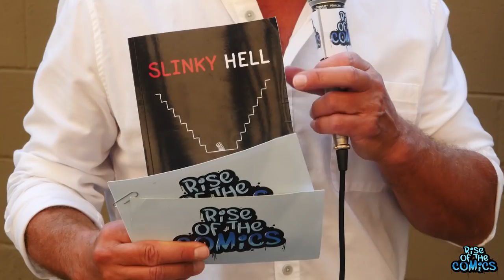Rise of the Comics | Jacob Samuel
In this episode, rising YVR star comic, Jacob Samuel, gives us a glimpse into his writing process and delivers his Yuk-Off winning performance from last year!

Check out more great Vancouver comics at this year's Yuk Off competition (and dozens of amazing live shows every month!)